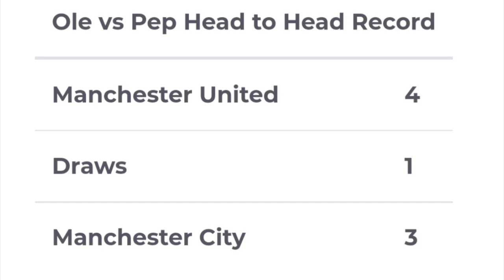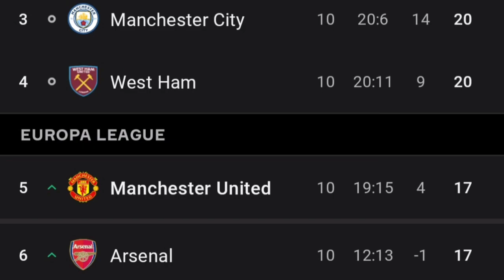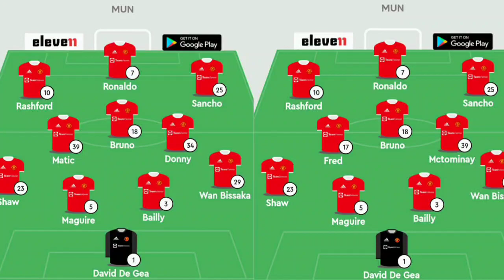Manchester United vs Man City | Preview in Hindi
The day When Manchester divides into two halves 🔴 vs 🔵 for the bragging rights in the City.

What will be the colour of Manchester?